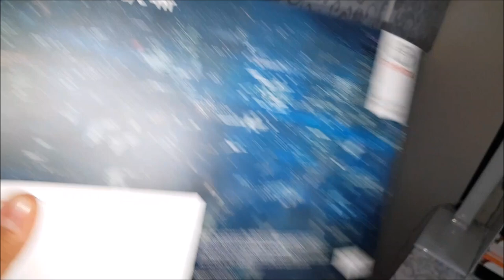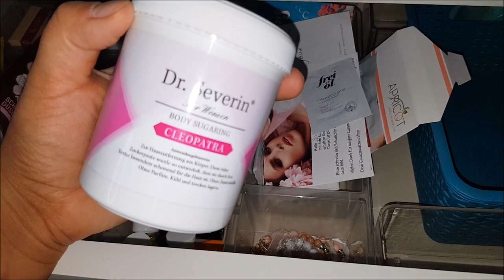Mein Beautyroom..........its insaneeeeeeeeee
gestern gab es Probleme mit dem Wirelan und ich musste abbrechen, mein Video ist leider hängen geblieben ..

Heute kommt das langersehnte Beautyroom Video .Es ist so schwierig soetwas zu filmen ..es wird defintiv mal ein besser gedrehtes Video geben aber so bekommt ihr einfach mal das was ihr euch so sehr gewüncht habt.